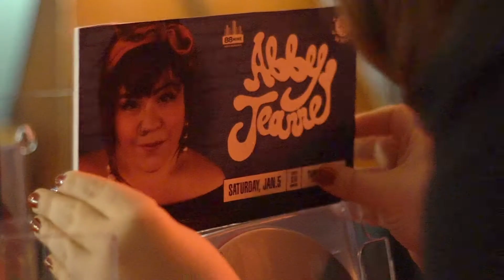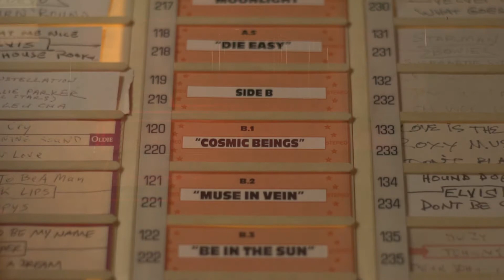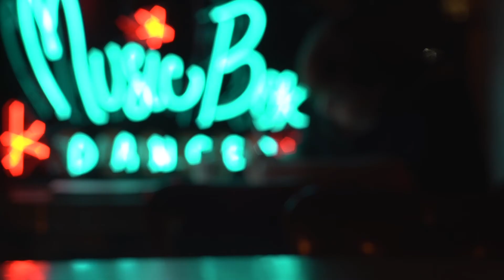Backline Introduces: Abby Jeanne